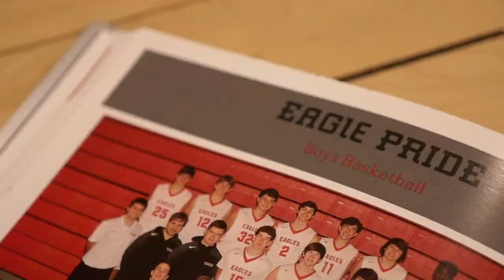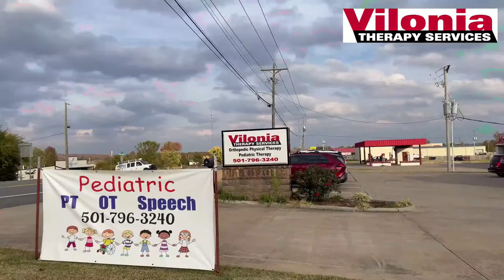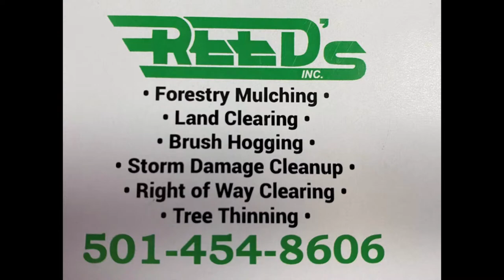Arkansas Unified Olympics Basketball: Vilonia vs Pottsville | 2/22/23